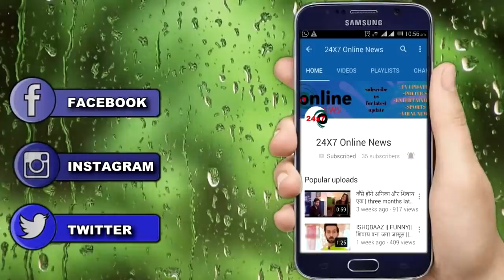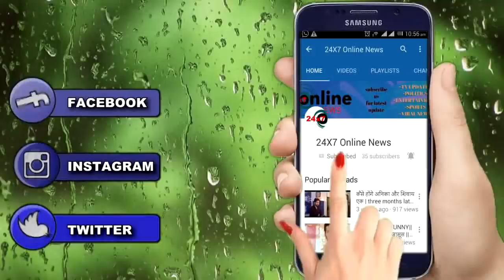YRKKH || “कौन है वेदिका” सामने आएगी असली सच्चाई “जब पुलिस के हाथों पकड़ी जाएगी”